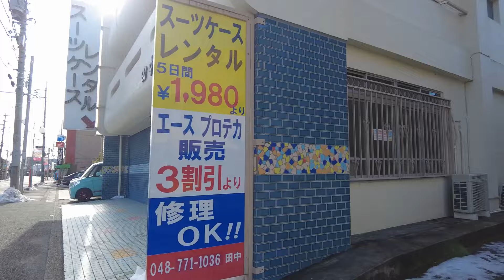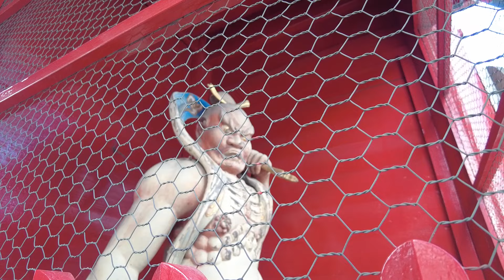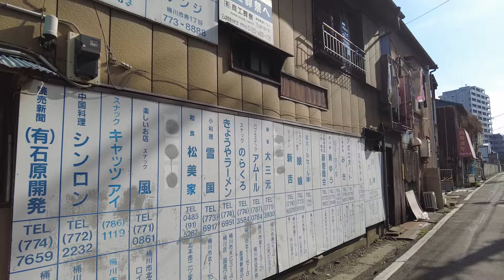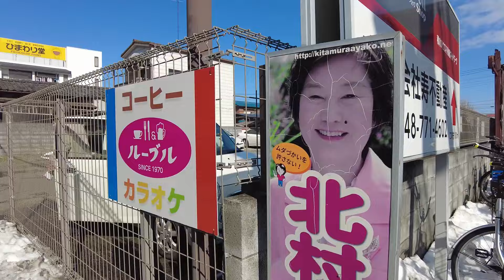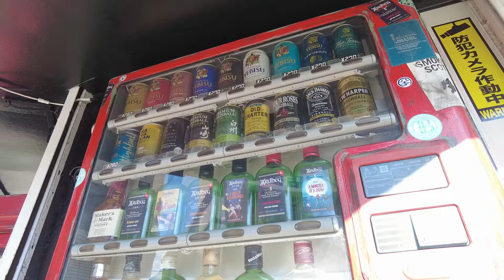Walking in the Old Town of Okegawa, Saitama - Japan Walks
A walk through the centre of Okegawa, a former post town on the Nakasendo Highway.

00:00 Keyaki Inari Shrine
04:32 Nakasendo Highway
07:37 Brick Warehouse
13:47 Remains of the Okegawa Inn Headquarters
15:46 The Shimamura Family's Storehouse with Thick Walls
29:18 Jonenji Temple
35:34 Retro Toy Shop
41:00 Okegawa Station

The sasuraiwalk channel offers smooth and relaxing videos of walking in the Kanto region (Tokyo and surrounding areas) of Japan.